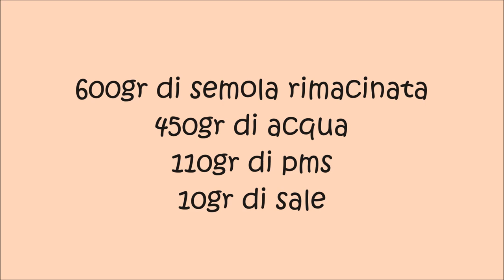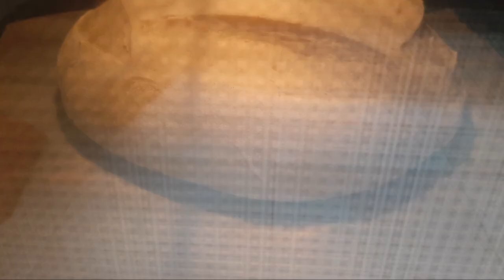Pagnotta semplice di sola semola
pagnotta di semola con passaggio in frigo notturno
600gr di semola rimacinata
450gr di acqua
110gr di pms
10gr di sale